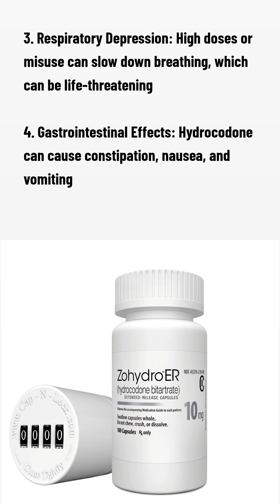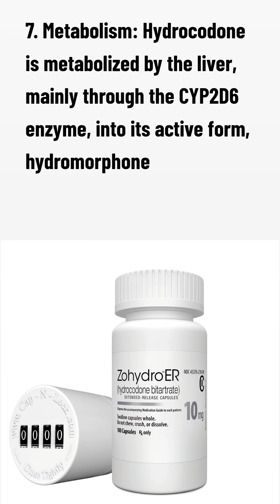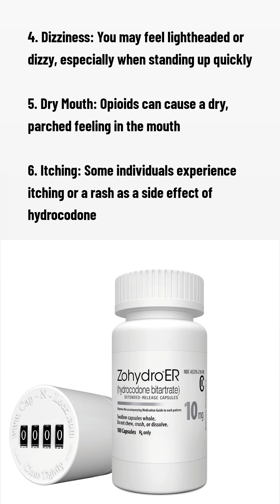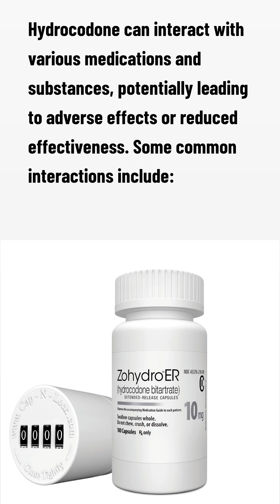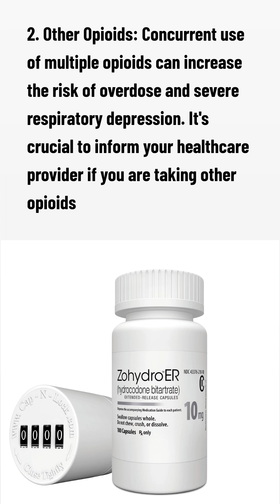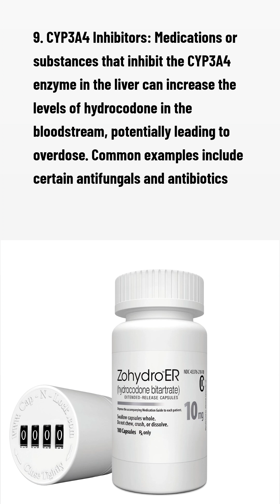know about Hydrocodone